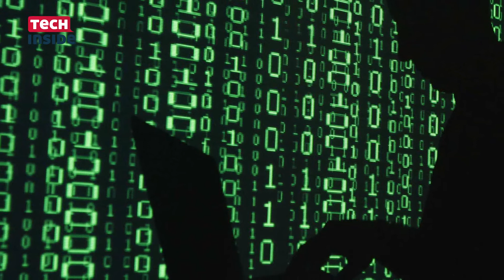Röportaj: Huzeyfe Önal | Hosting Festivali | [TechInside]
Ankara'da gerçekleştirilen Hosting Festivali'nde konuşmacı olan Huzeyfe Önal ile etkinlik sonrasında sohbet ettik.